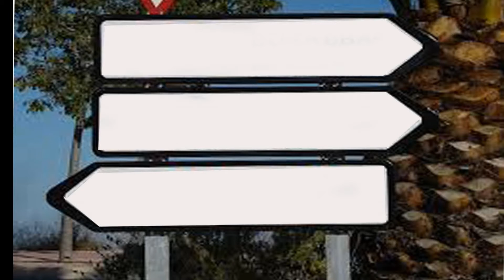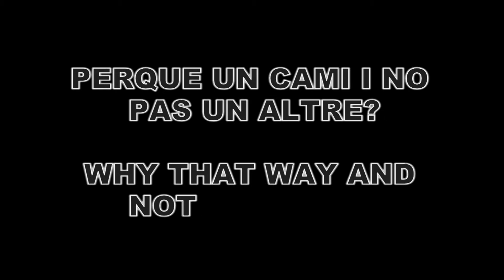Where are you going?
Eng: Where are you going? It is a video I recorded in Sitges, Vilanova and Olivella. The message involves reflection to ask ourselves where we are going in the journey of our lives and why we choose a path and not another
Cat: A on vas? Es un vídeo que vaig enregistrar a Sitges, Vilanova i la Geltrú i Olivella. El seu missatge consisteix en la reflexió per demanar-nos cap a on anem en el trajecte de la  nostra vida i perquè escollim un cami i no un altre.